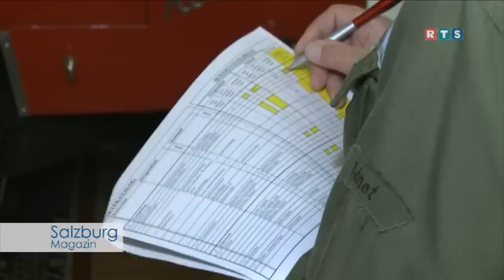Die Feuerwehrschauübung in Hallein